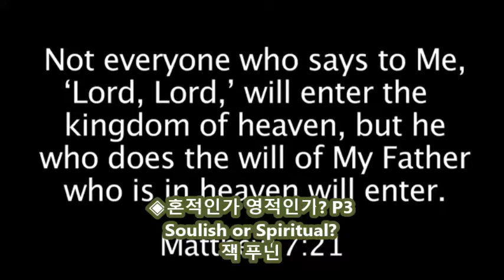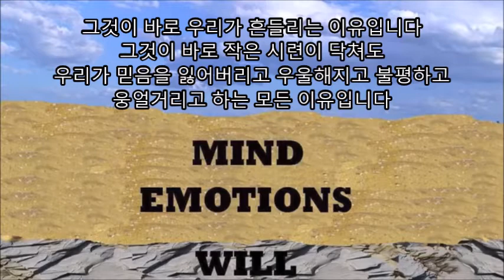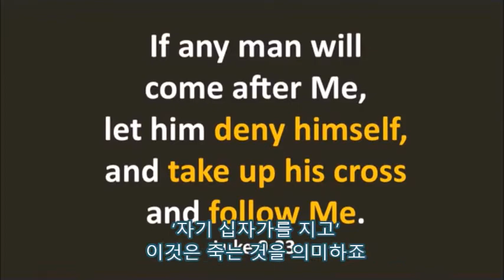(영한) 혼적인가 영적인가 P3 / 잭 푸닌